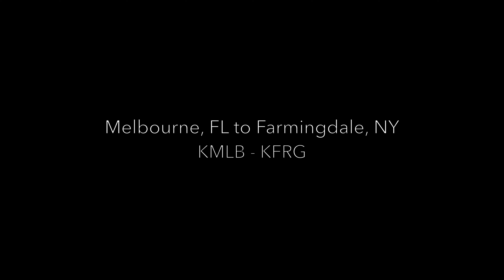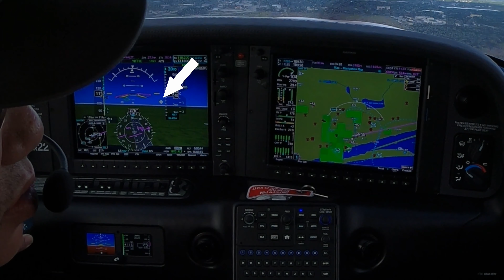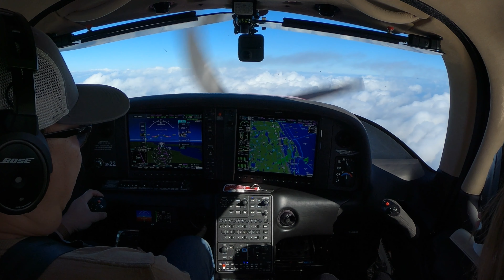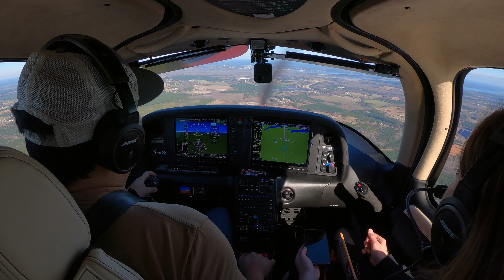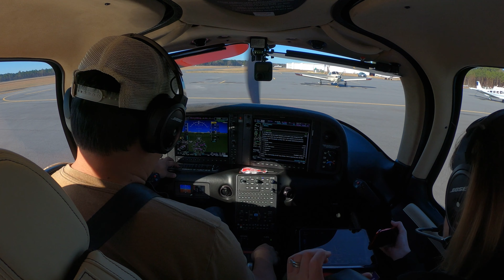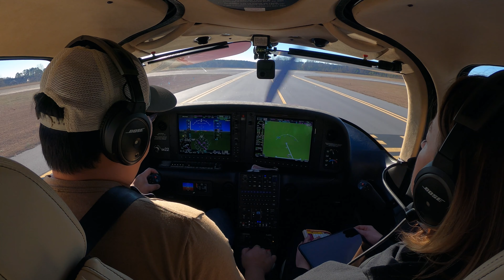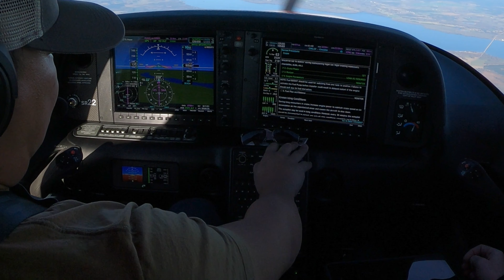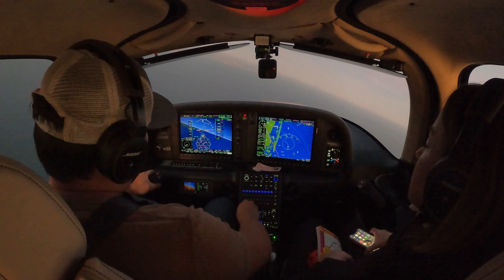How Long Does It Take To Fly Your Own Plane From Florida to New York? We Did It In Our Cirrus SR22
Our family decided on a whim to spend winter break and New Year in Florida.  The three of us hopped in our Cirrus SR22, which is an incredibly capable and perfect plane for this trip.  Round trip was just under 2,000 miles and this video is our return leg from Melbourne, FL to Farmingdale, NY.  We left at 10AM and arrived around 5PM with a 90 minute stop for lunch and fuel.  Could've made it non stop for under 5 1/2 hours but our bladders say otherwise.

I love reading all the questions and comments.  Please keep them coming!